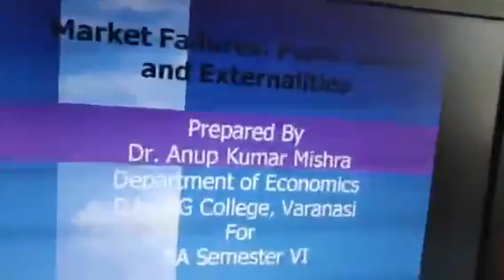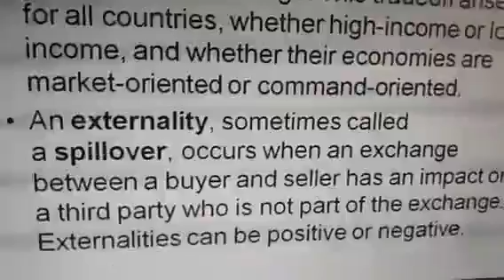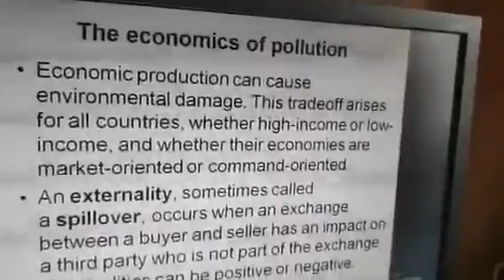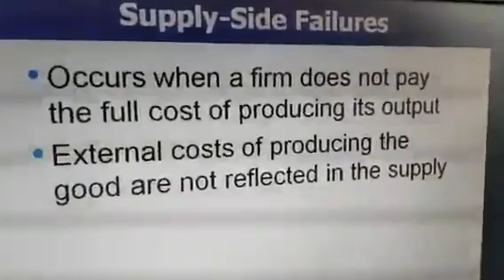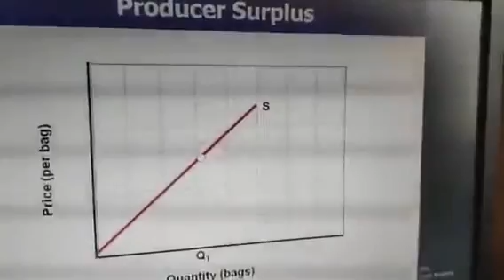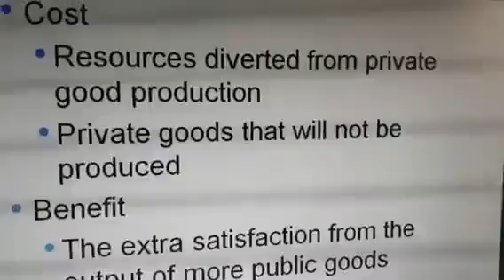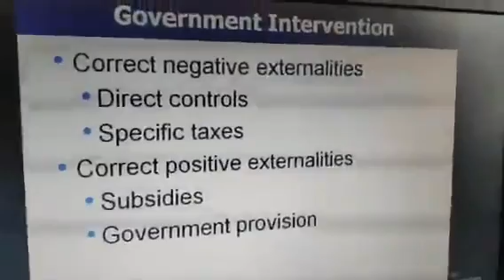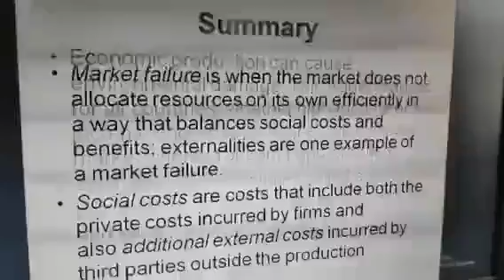Market Failure and Externalities B A VI Sem by Dr Anup Mishra (Economics)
Market Failure and Externalities   B A  VI Sem by Dr  Anup Mishra